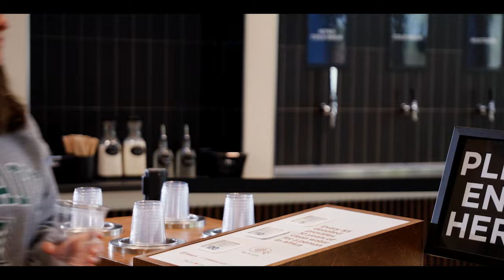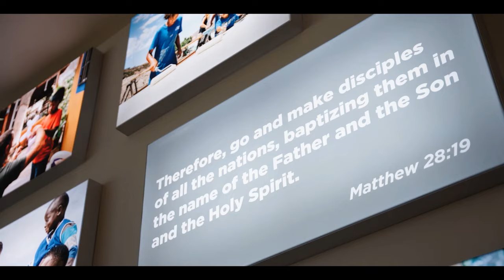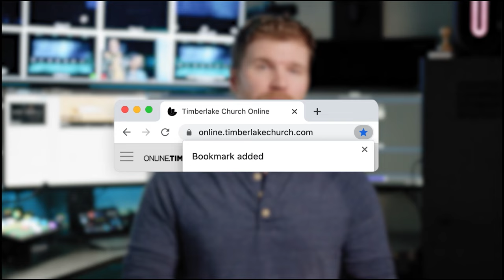How to Respond to Life's Storms | Dave Nelson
In this message, learn how to navigate life's storms with wisdom and courage. Drawing from biblical wisdom and real-life examples, discover four essential strategies to weather any storm: stay put, take care of yourself, give thanks, and hold onto hope. Find inspiration and practical guidance for facing life's trials head-on and emerging stronger on the other side.

which comes complete with service resource tools and the official online community chat. It is truly the best way to engage in service – Live Sundays at 9:00, 10:15, and 11:30am Pacific Time. See you there.

GIVE
If you would like to partner with Timberlake and want to support our mission to spread the love of Jesus to the world, please to set up a one-time or recurring gift. You can also text “Timberlake” to 77977.